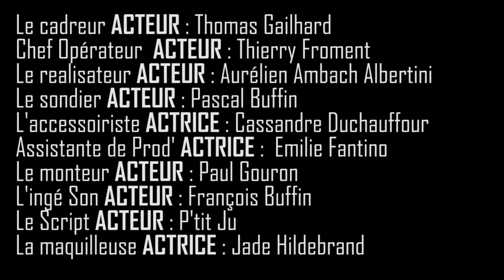Hors Champs de Joffrey